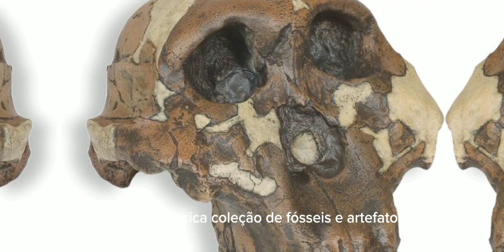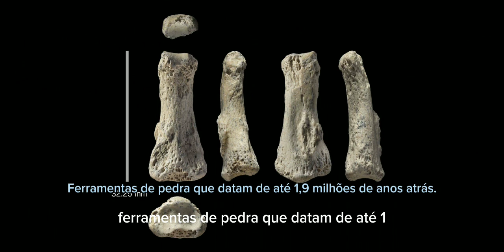"Descubra os Segredos do Passado: Sítio Arqueológico de Olduvai Gorge, Tanzânia 🌍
Bem-vindos ao nosso canal! Hoje, mergulharemos em uma jornada fascinante pelas páginas mais antigas da história humana. Prepare-se para explorar o Sítio Arqueológico de Olduvai Gorge, localizado na exuberante Tanzânia, que é considerado o sítio arqueológico mais antigo do mundo!

Neste emocionante vídeo, levaremos você para uma viagem no tempo, onde os registros fósseis e artefatos datando de até 1,9 milhões de anos atrás nos revelam a incrível evolução dos nossos ancestrais. Desde os primeiros hominídeos como o Australopithecus boisei, até os vestígios do Homo habilis, um dos primeiros membros da linhagem humana, cada descoberta no Olduvai Gorge traz à luz valiosos insights sobre como nossos antepassados viveram, caçaram e se adaptaram ao ambiente ao longo dos séculos.

Não perca esta oportunidade única de conhecer o tesouro de conhecimento do Sítio Arqueológico de Olduvai Gorge e sua importância para entender a nossa história. 🕰️✨"